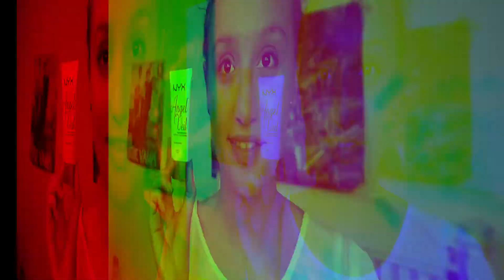Simple Back to School Makeup Look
Hey Guys I hope you enjoyed this video, please stay tuned for more, like and subscribe and any questions, comments, or ideas feel free to leave something in the comment section!